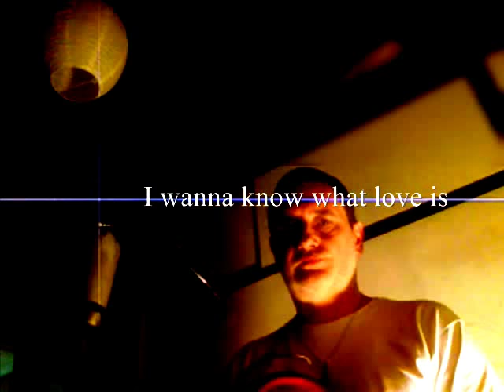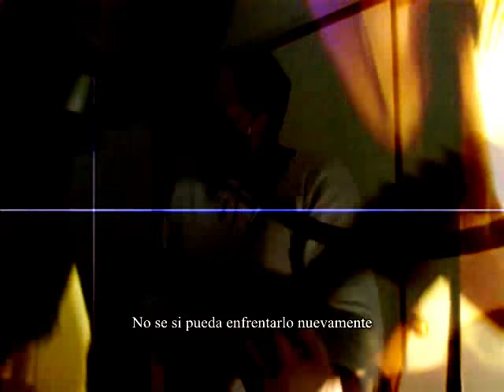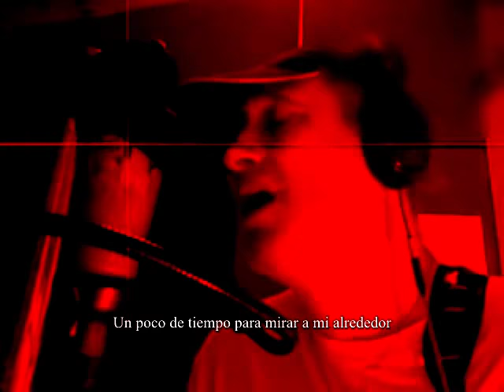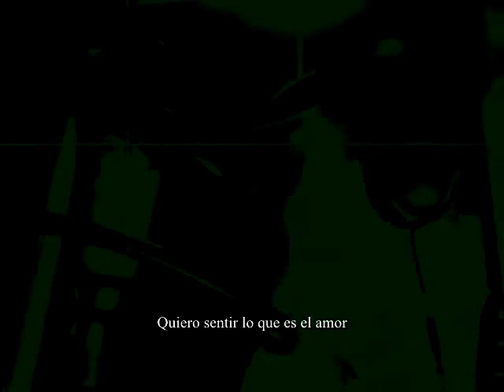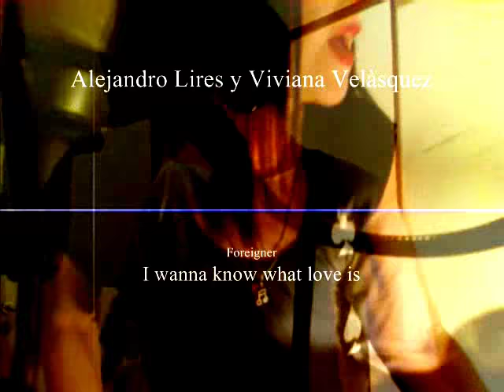VIVIANA VELASQUEZ Y ALEJANDRO LIRES I wanna know that love is duo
realizo Alejandro Lires, musico- QUIERO SABER QUE ES EL AMOR cover de Foreigner